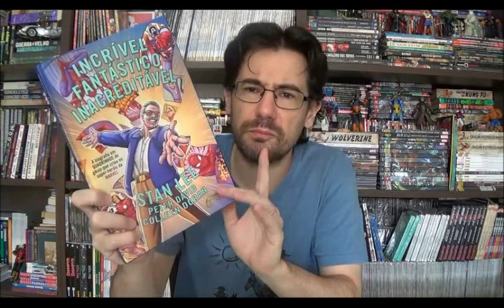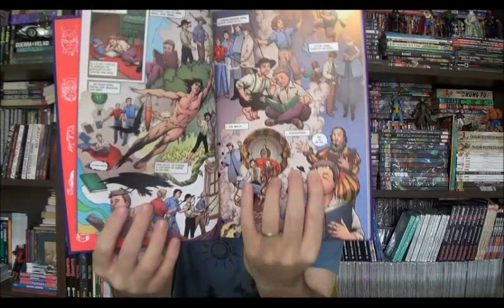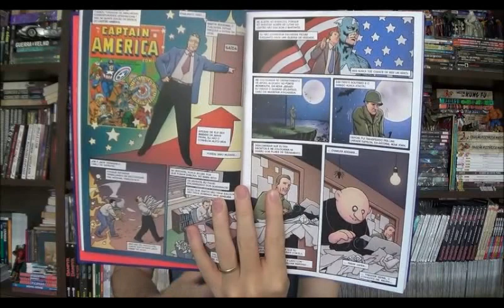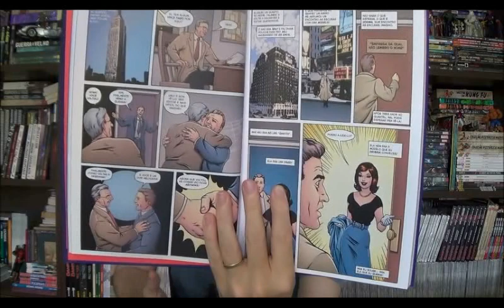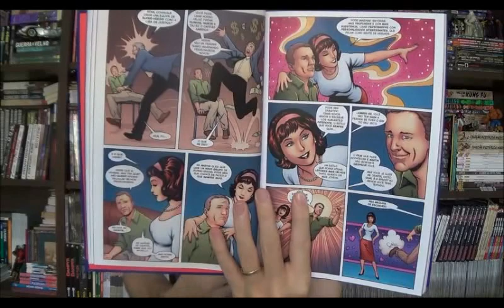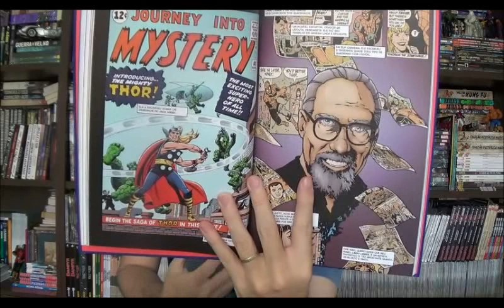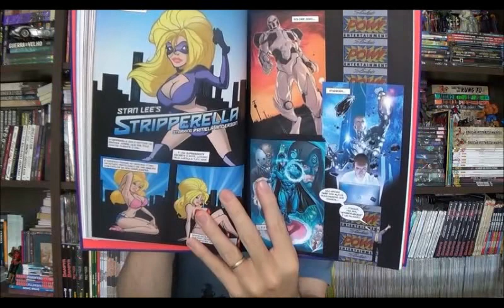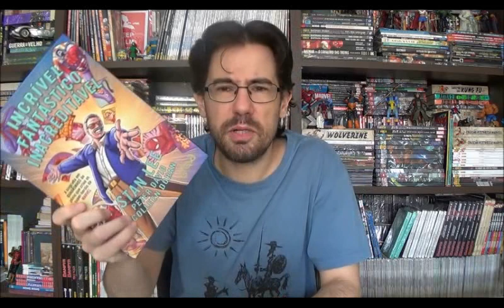Chapéu do Presto (S05E22) Biografia Stan Lee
Bem-vindos a mais um Chapéu do Presto, no episódio de hoje quero falar sobre um dos principais autores de quadrinhos do século XX, controverso e amado ele conquistou seguidores e detratores ao longo dos anos, e nos deixou em 12 de novembro de 2018 aos 95 anos. Todos já sabem que estou falando do Stan Lee.

⚠ Link para compras na Amazon

Campinas - SP
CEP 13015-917